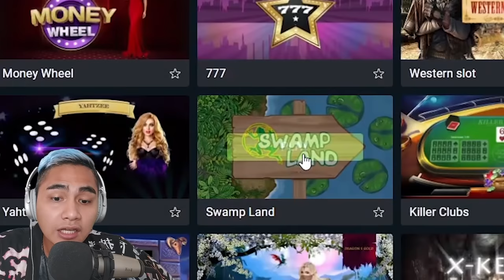Totoong Pera Ginastos Ko... TALO PARIN || Train To Gensan Part 4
Kristian PH, Evo kaloko, Playofel , Pepesan, JenAnimation, Roblox